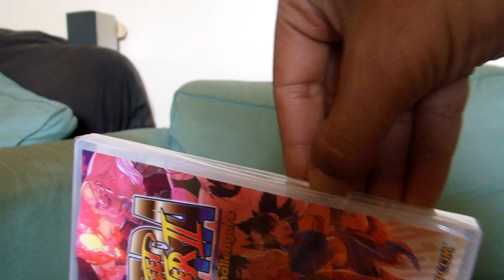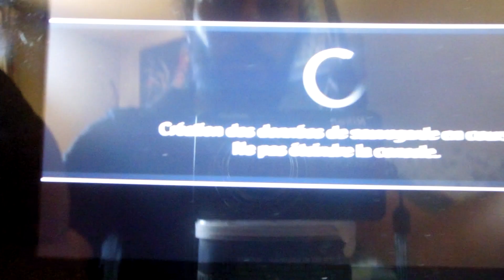Ultra Street Fighter 2 UNBOXING! (useless/20)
Ultra Street Fighter 2 unboxing, i'm well aware of the fact that this could be one of the crappyiest video ever; i'm not trying to be entertaining, not even licking the cardridge and not feeling sorry about it a single second! =D ENJOY!